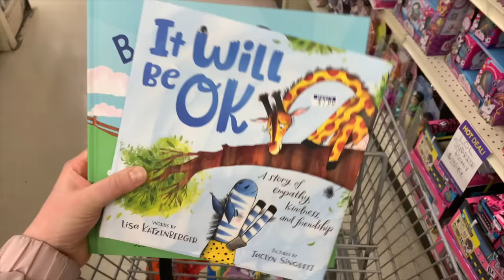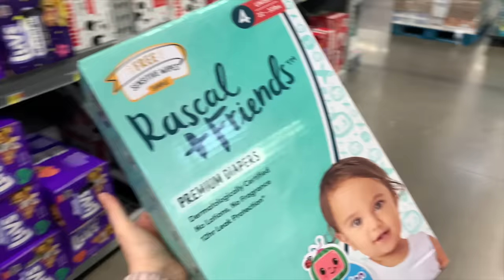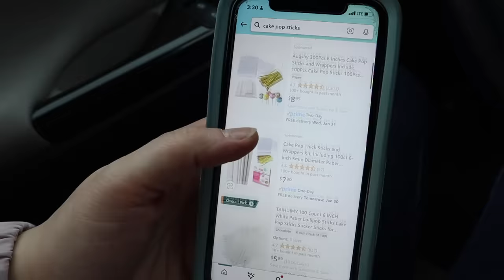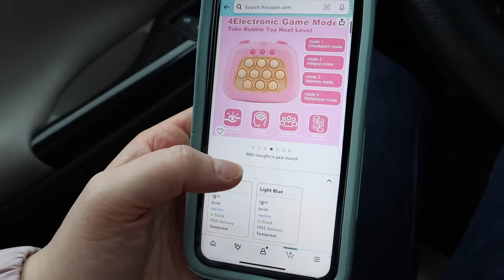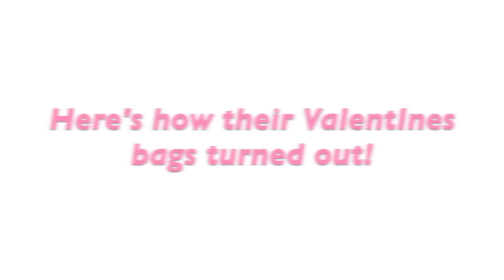Shop With Me! | Valentine's Gifts, Birthday Presents, Bargain Shopping & More!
Unicorn pop it game

Gymnastics bar

Gymnastics mat

Balance beam

Kids play couch